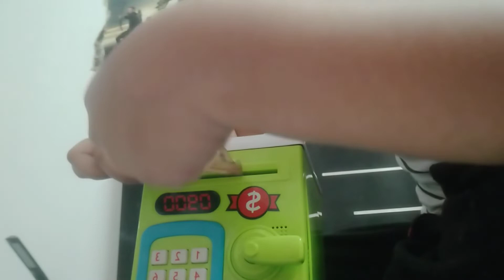MY PIGGY BANK TOUR AND TELL HOW TO CHANGE PASSWORD